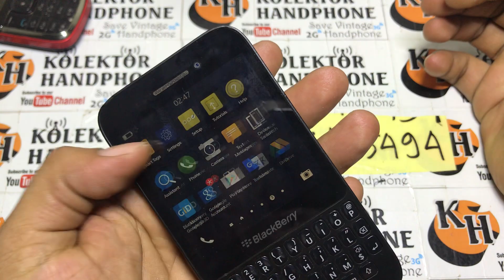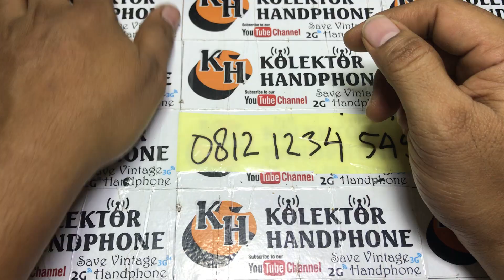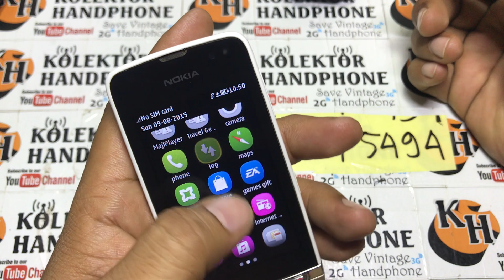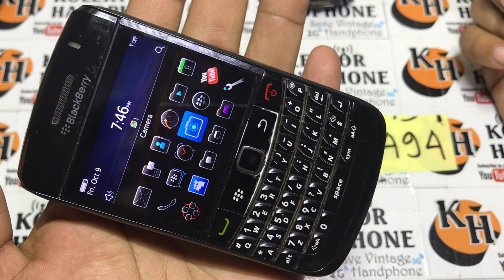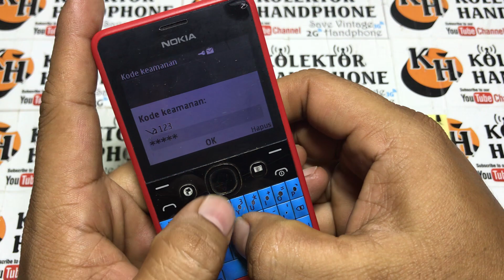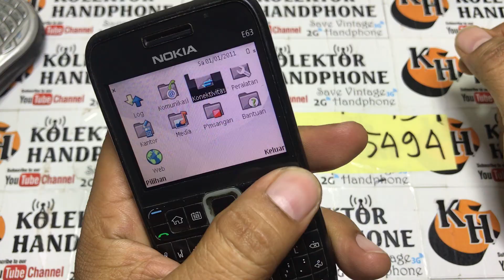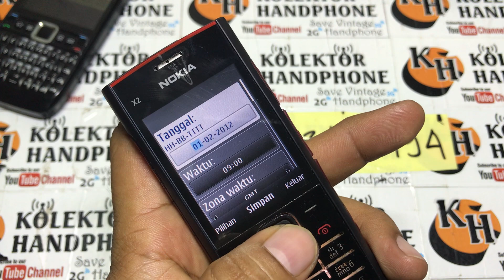jual hp jadul || hp jadul untuk koleksi dan nostalgia || kolektor hp jadul